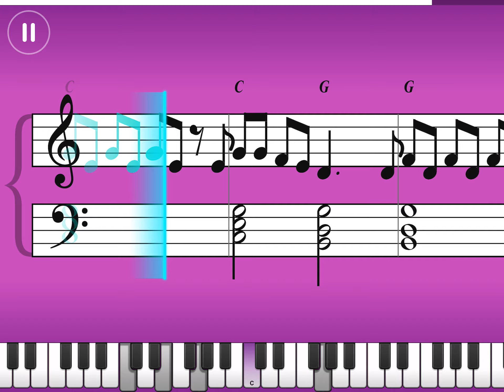Simply PianoI Have A Little Dreidel |Lead Sheet I |Piano Tutorial